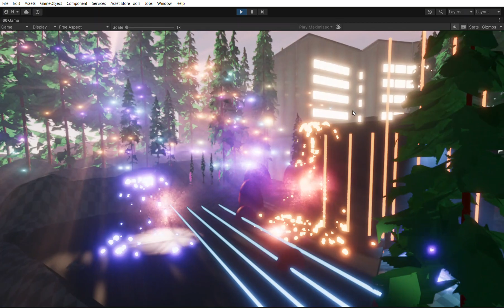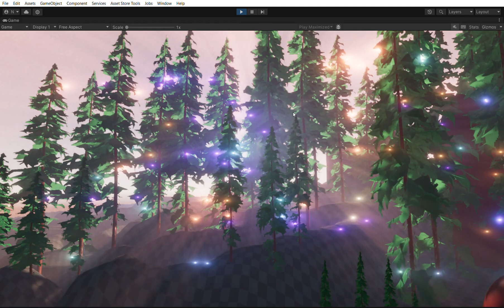Sky Master ULTIMATE URP - Ethereal, impostor lights combined with sun and local lights volumetrics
Sky Master ULTIMATE URP - Ethereal volumetric lighting, impostor lights combined with sun and local lights volumetrics

First buy Sky Master ULTIMATE ($69) and upgrade directly to the Environment Building Bundle for only $55 for a limited time!

Total $69+ $55= $124 for all ARTnGAME assets in the Bundle!